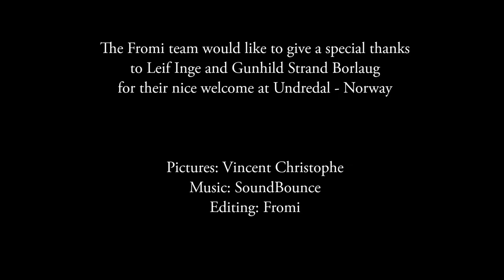Undredal baby goats, February 2017